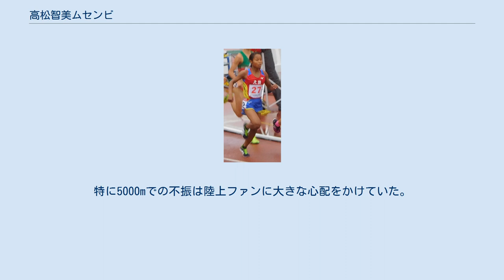高松智美ムセンビ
髙松 智美 ムセンビ（たかまつ ともみ ムセンビ、2000年2月23日 - ）は、日本の陸上競技選手、中距離走・長距離走。
アジアクロスカントリー選手権・ジュニア団体金メダリスト。
父は 2001年 長野マラソンで優勝したケニア人のマクセル・ムセンビ、母は日本人。
髙松望ムセンビは姉。
 生まれはケニアで、1歳になってから日本で暮らす。
大阪薫英女学院中学校・高等学校卒業。
中学時代から姉・髙松望ムセンビを追って多くの大会で活躍した。
ジュニアオリンピック3000mで優勝し、全国女子駅伝2区では2年連続で区間賞も獲得した。
 高校時代には、中学から競い合ってきた田中希実（西脇工業）、和田有菜（長野東）らともにトラック、駅伝、クロスカントリーで活躍した。
高2の時に全国高校駅伝で2区で区間2位となりチームの優勝に貢献し、翌年には連覇を狙うも果たせなかった。
 駅伝の強豪名城大学に進学すると、同期の和田有菜、1歳上の加世田梨花などチーム内でも競い合い、特にトラック種目で大きく実力を伸ばした。
1年生で、第102回日本陸上選手権1500mで優勝し、日本インカレでも1500m・5000mの2冠を制した。
チーム初の大学駅伝2冠(全日本大学女子駅伝、富士山女子駅伝）にも貢献した。
 しかし、2年生後半以降、故障のために主要大会ではほとんど活躍できない不本意な状況になっている。
各種の大会での記録が前年を下回り、全国女子駅伝では区間順位が大きく下がった。
それでも大学駅伝では2年連続の2冠に貢献するなどの活躍は見せた。
 身長148cmと小柄だが大きなストライドで力強く前進する走法である。
トラックでのラストスパートの切れ味は抜群で、それを武器に大きなタイトル（日本選手権、日本インカレ、クロスカントリ－日本選手権）を獲得してきた。
2段階の動きでストライドを伸ばす独特のランニングフォームは迫力さえ感じさせる。
 大学2年に入ると思うような記録を出すことできないレースが続いた。
特に5000mでの不振は陸上ファンに大きな心配をかけていた。
大学3年次後半以降、復調を見せている。
今後は1500mが活躍の場になると思われる。